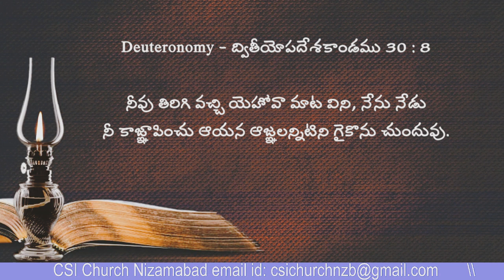My Family With Our God || Evening Prayer 02.10.2021